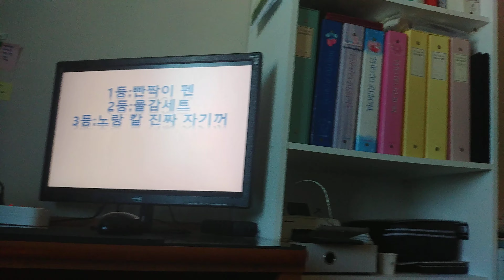이가네 초성 퀴즈 대회(퀴즈 출제, 제작: 둘째 선호)